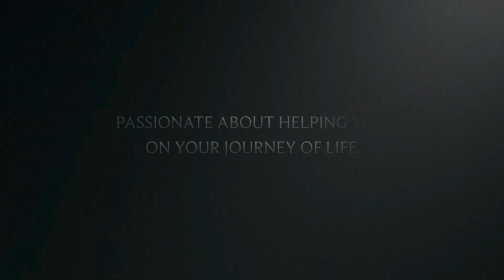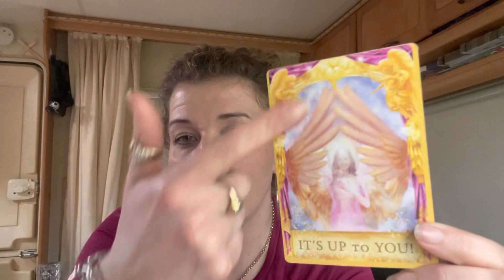😇THE KEY TO MOVING FORWARDS😇DAILY DIVINE GUIDANCE😇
Blessed Be 🔮

Emma xx